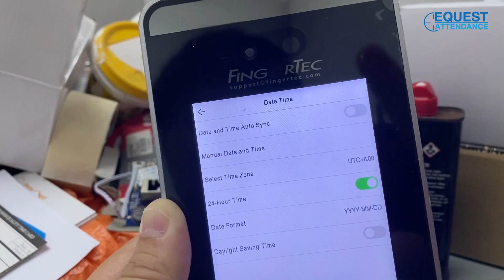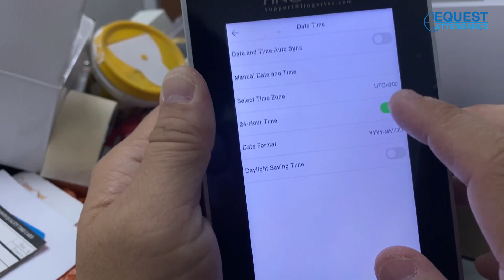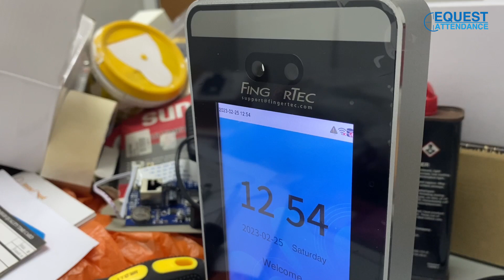Fingertec Face ID5 How Set Time Date Cara Adjust Masa Tarikh Tutorial